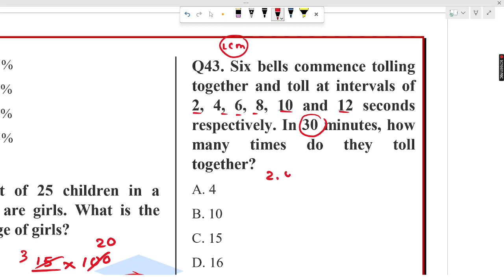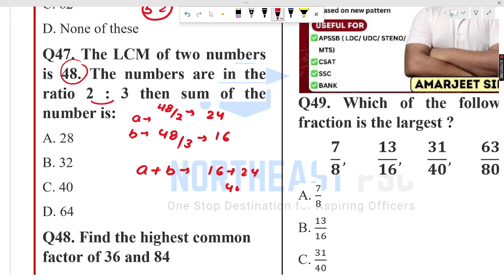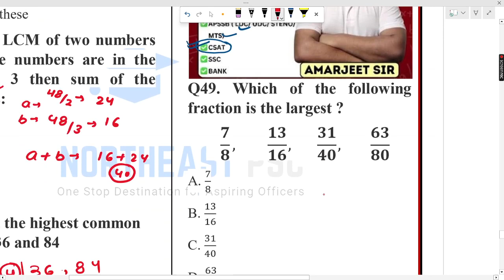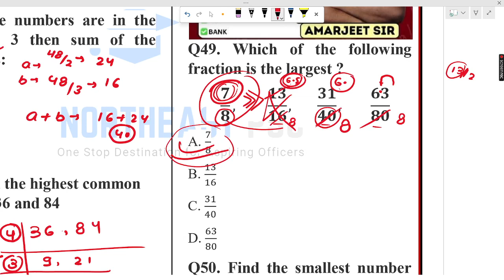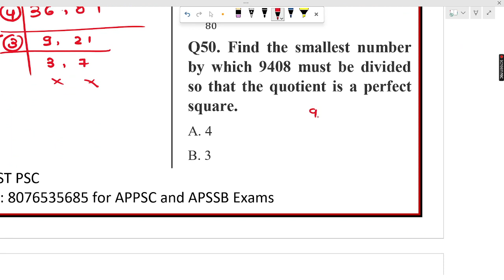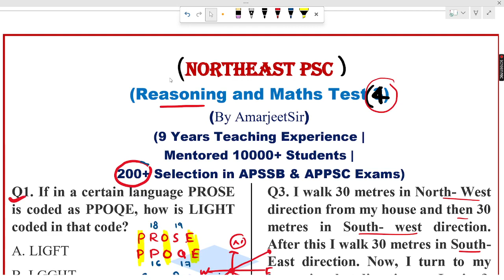Weekly Test-4 Solution I Elementary Maths I Itanagar & Naharlagun Offline Batch I by Amarjeet Sir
arunachal maths questions
arunachal pradesh,quantative aptitude
intelligence reasoning
apssb syllabus
udc maths syllabus
udc maths lectures
ldc maths lectures
apssb
apssb maths
maths
elementary maths
apssb maths paper
apssb elementary maths
apssb maths udc
apssb ldc exam 2023 elementary maths part
apssb
appsc maths
appsc
apssb maths question paper
apssb previous year question paper
apssb constable mts exam 2023 elementary maths part
apssb ldc
apssb
apssb exam
apssb important maths question
udc maths syllabus
apssb syllabus
apssb previous year maths question paper
trigonometry